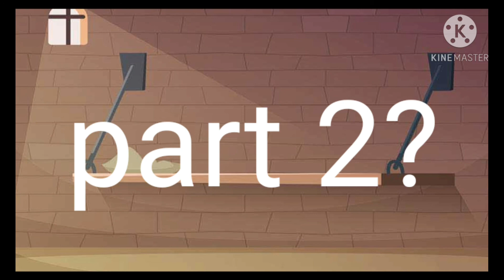happy birthday dabi